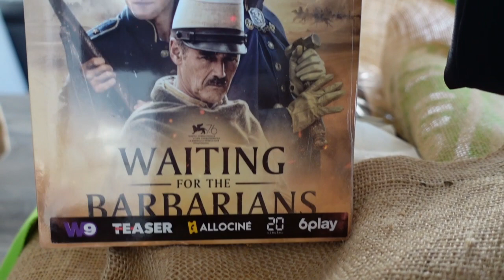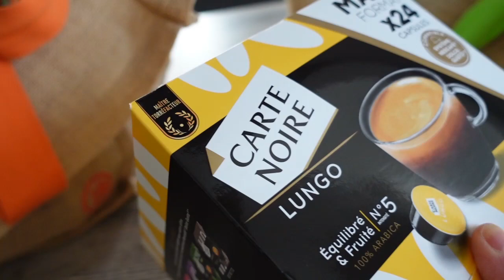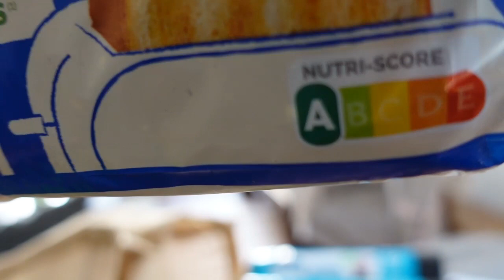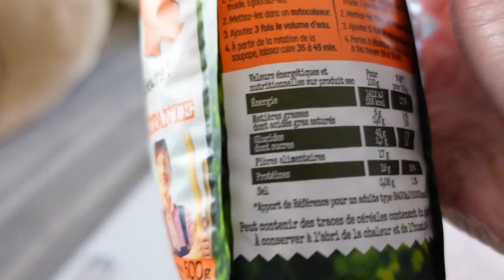JE NE VOUS AI PAS TOUT DIT !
6 mymuesli2go offert* dès 10€ de commande
Jusqu'au 7 mars 2021